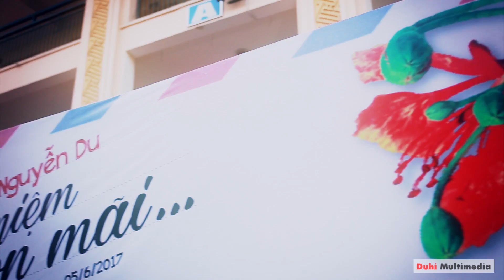MC TIẾN VŨ - LỄ RA TRƯỜNG K 2013-2017 THCS NGUYỄN DU